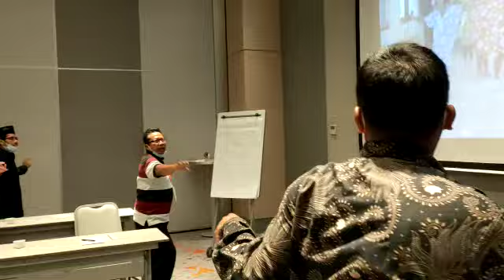SMK WAHAS GLAGAH dlm.work shop di SBY.